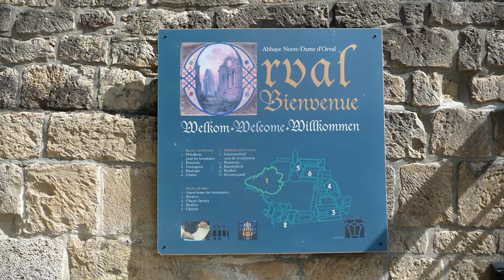Annonce Conférence Compostelle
Conférence du 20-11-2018 à Etalle